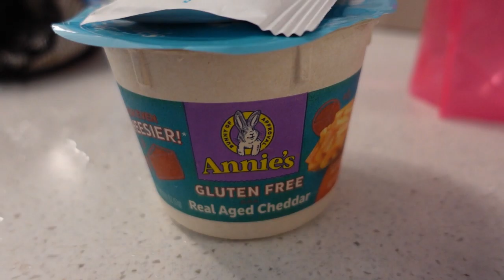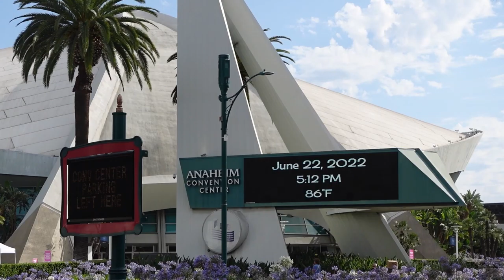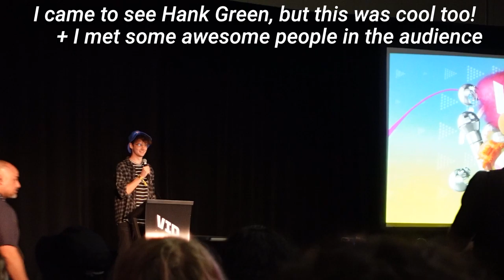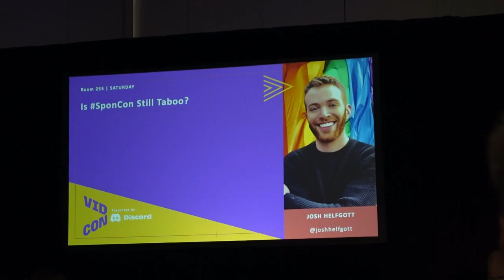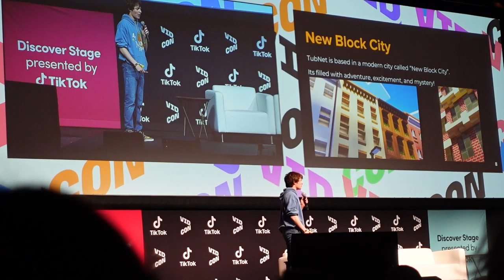My First VidCon - VIDCON US VLOG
Come along with me to my very first VidCon! I had such a fun time meeting friends and creators, like Charli D'Amelio, Larray, Brittany Broski, and more!